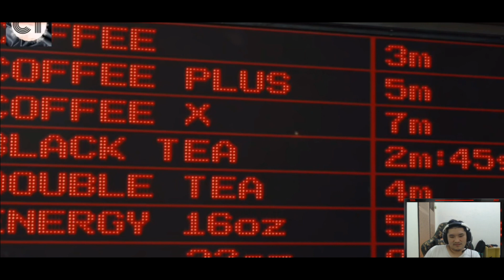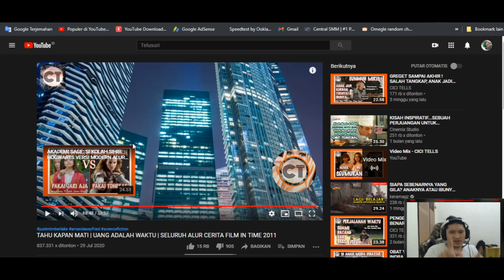Hidup Muda terus | UANG ADALAH WAKTU | SELURUH ALUR CERITA FILM IN TIME 2011